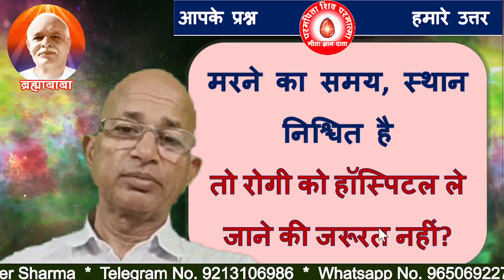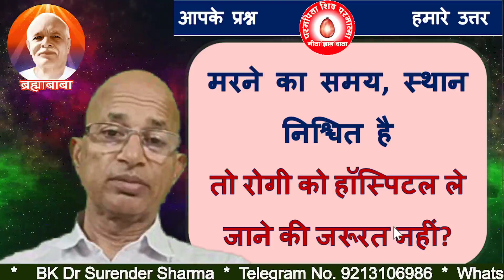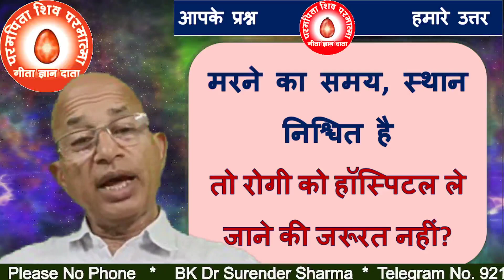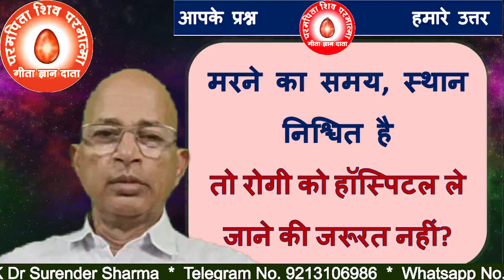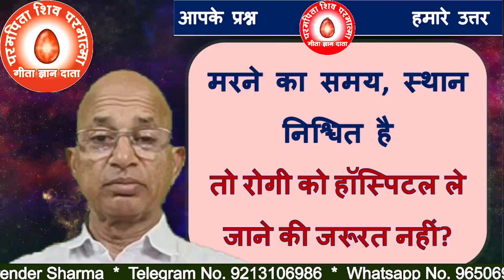मरने का समय, स्थान निश्चित है | तो रोगी को हॉस्पिटल ले जाने की जरूरत नहीं?/BK DR.SURENDER SHARMA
If the time and place of death is certain, then there is no need to take the patient to the hospital?
TODAY MURLI
BK MURLI
LIVE MURLI